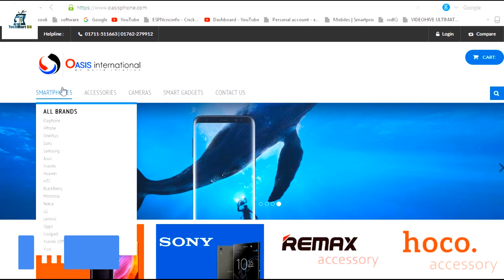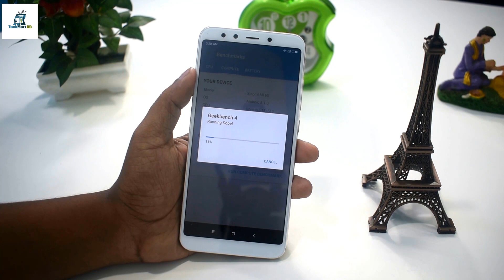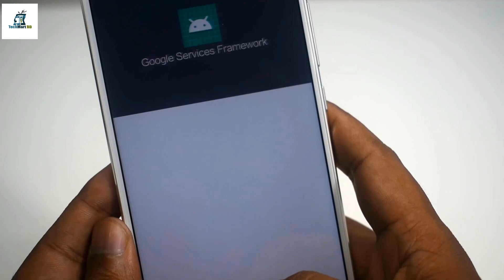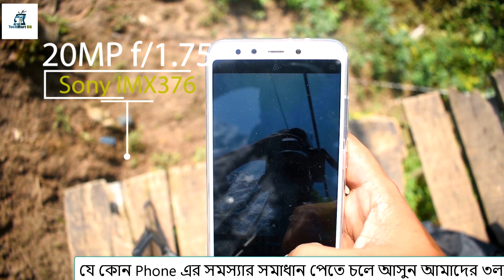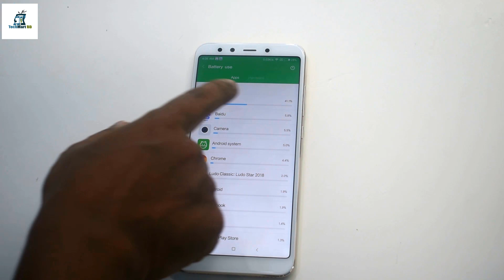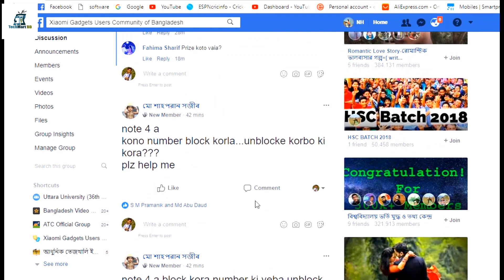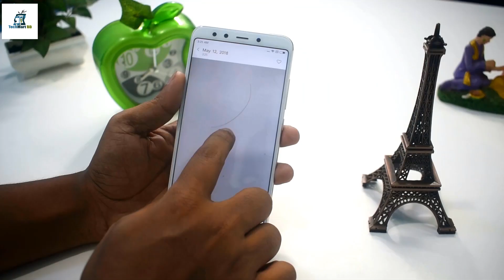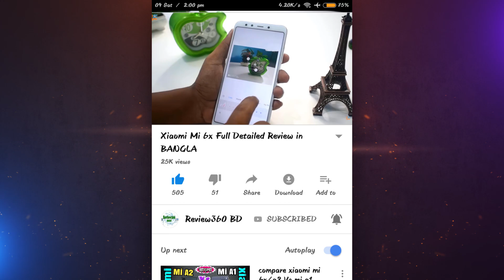Mi 6x Bangla Review | অসাধারণ ক্যামেরা ফোন 📸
You are watching Mi 6x review in bangla. Its very value for money in the price range of 25k bdt. You can find this phone at a low cost in Bashundhara City, Oasis International.
ফোন টি সবচেয়ে কম দামে কিনতে নিচের লিঙ্ক গুলোতে click করুন অথবা যোগাযোগ করুন

যেকোন Smartphone সম্পর্কিত সমস্যার জন্য যুক্ত হতে পারেন আমাদের 3 লংক্ষাধিক মেম্বারের Facebook Group এ

(There might be some mistakes in the specifications. All the in formations was taken from google.  If you find any mistake there, please consider and make a comment about bellow to make known to us.)